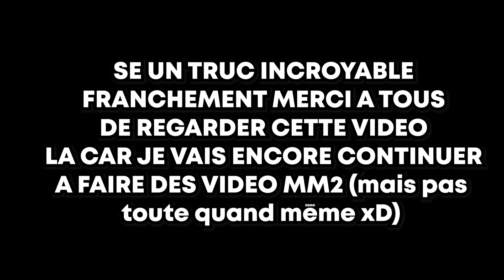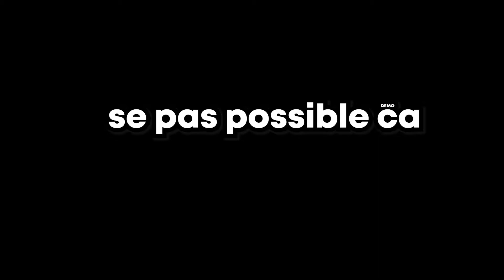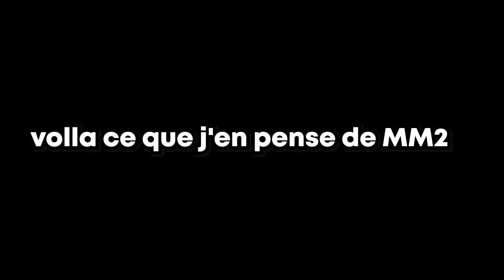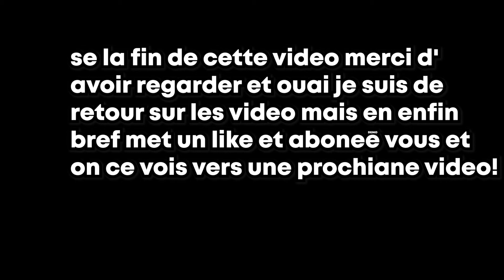ROBLOX MURDER MYSTERY 2 #10 (drôle de moment)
Salut tout le monde aujourd'hui je joue sur murder mystery 2 et aujourd'hui se un grand jour car je celebre ma 10 éme vidéo de MM2🥳 un grand merci a tous ceux qui ont pue regarder MM2 ...allez bonne vidéo a tous🤣👍

 PS. Si ta Aimer ma vidéo lâche UN GRAND POUCE BLUES LES AMI👍
MERCI!!

🔔Activez La notifications Pour rester à jour Avec les Nouveaux vidéo!

💜Rejoins vers Discord💜➜ (Se Gratuit a
Limitèr)

Roblox est une plate-forme de création de jeux en ligne massivement multijoueurs qui permet aux utilisateurs de concevoir leurs propres jeux et de jouer à un large éventail de types de jeux différents créés par d'autres utilisateurs via Roblox Studio. La plate-forme héberge des jeux de réseau social construits à partir de blocs virtuels de type Lego.